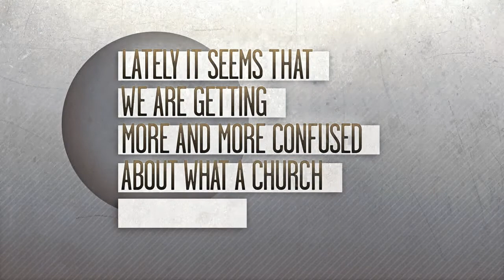Jesus Builds His Church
Intro to the series, Jesus Builds His Church, where we will look at what Jesus does in and through His church and the methods we believe He has called us to in our next phase as a church.